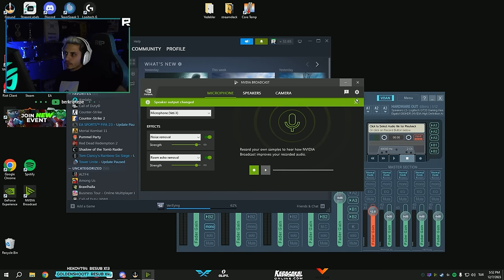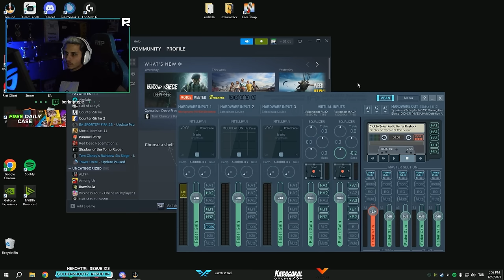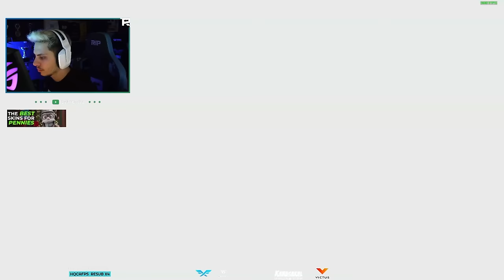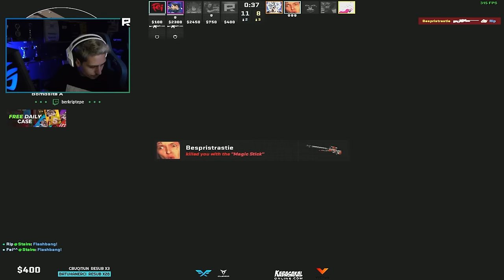Berk Rip Tepe - RAKİBİ DOMİNE EDİYORLAR! | CSGOFAST Promo Code 2023